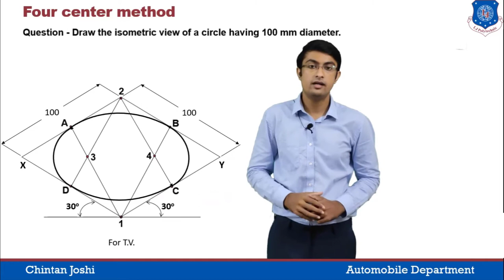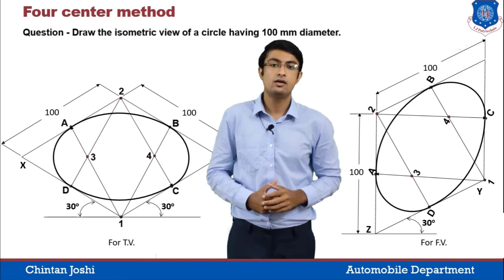BED - Approximate Method - Four Center Method - Isometric Projection - Basic Engineering Drawing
In this video, you will understand a method to draw a Circle on Isometric Planes which is popular under the name Approximate method / 4 Centre method.

This Channel helps all my beloved Engineering Students to learn about how to achieve excellence in Engineering Examination with smart work and less Efforts.